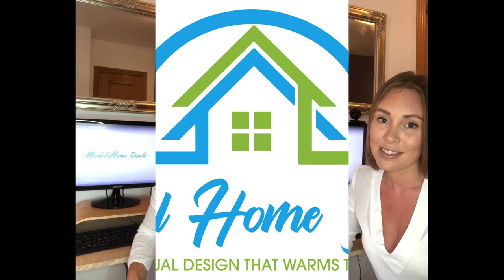Coastal design at it's finest Beauty in design and comfort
Hello Everyone,  What incredible homes.

1.Watersound Crossings C-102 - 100 S Bridge Lane

DETAILS: If you're looking for convenient beach living, this home is perfect for you. The backdoor is situation directly beside the Watersound beach access! The master bedroom is conveniently located on the first floor of this incredible condo. This bedroom includes a plush king bed, additional sofa, a private porch and a spacious bathroom with a tub, shower, a double vanity and two closets!

2.WaterColor 64 Vermilion Way

DETAILS: This incredible 5 bedroom, 5.5 bath home plus 1 bed and 1 bath carriage house, in the Lake District of WaterColor, is sure to delight. With its massive rooms and exquisite furnishings, this will be your perfect vacation retreat. When entering the home, you will be welcomed by the magnificent great room, with its ten foot ceilings, rich flooring and stunning furnishings. You will also be able to enjoy meals from the fantastic kitchen. There, you will experience the high end appliances, granite counter tops, stunning cabinetry and the gigantic island. This kitchen has all of the items needed to prepare that fabulous meal! The massive living room, well-appointed dining room and remarkable kitchen are comprised of an open floor plan for everyone to enjoy after a fun-filled day at the beach. What a perfect end to a perfect day!

3.WaterColor 69 Pine Needle Way

DETAILS: "Sunshine and Saltwater" is a luxury vacation rental ideally situated in WaterColor's Forest District. Featuring four bedrooms, three and a half bathrooms, two living areas and impeccably chic accommodations for up to ten guests, this beach abode offers the perfect spot to bring the whole family. On the first floor your will find the spacious living room, dining area overlooking the surrounding forestry and fully equipped kitchen which flow seamlessly from one another making entertaining on nights in a breeze! The master bedroom rests on the first floor and is completed by a private bathroom with a superb soaking tub and walk in shower.

4.WaterColor "Southside Serenity" 1680 E County Hwy 30A #102

DETAILS: "Southside Serenity" provides the PERFECT LOCATION in Watercolor! Located on 30A, your party will be only steps away from the beautiful Emerald Coast and the newly renovated Watercolor Beach Club. Walk through one of the picturesque Watercolor parks to the Boathouse by the lake or take a short bike ride to the incredible Camp Watercolor, which now includes a new lazy river and slide. There are plenty of restaurants and shops within walking distance, including those within Seaside. Unit 102 at 1680 E County Hwy 30A is a 2-story condo that boasts new flooring in each of the bedrooms and full baths, stunning wooden floors in its common areas, updated furnishings, vibrant lighting, and an open floor plan.

If you are wondering about the type of bathroom to put in your tiny house check out this video. I did a look book on 68 bathrooms from around the world.

Here is one of my first videos about a Gypsy Wagon tiny house.  Now you can see how much my editing skills have evolved. Or at least I would like to think so.

We cannot guarantee accuracy of information. Please contact seller/owner for up to date information and current pricing.

These are meant as reviews for us and our viewers.